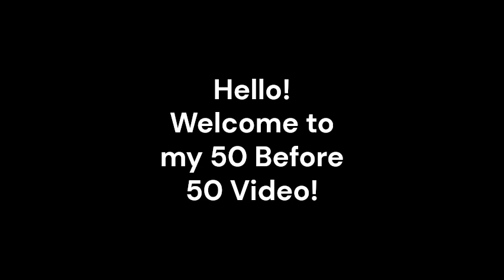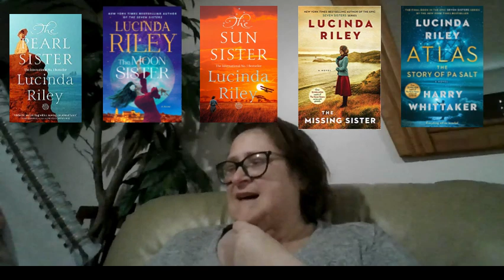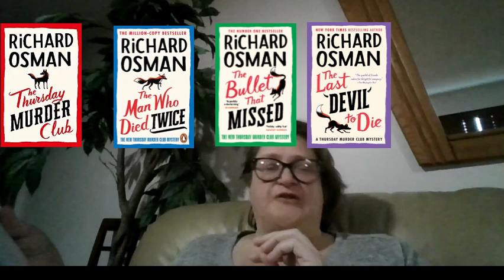50 Books I Want To Read Before I Turn 50 | Ft. Forgetting Classic Author's Names Oops!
These are only a small amount of books I want to read. I know, but I'm a very bookish person, lol. I hope you enjoyed this!
Question:
What book do you desperately want to read in 2025?
                     and
Do you have a booktube channel with a " " Before " " video? Let me know!
Okay, God bless you all! ~xoxo